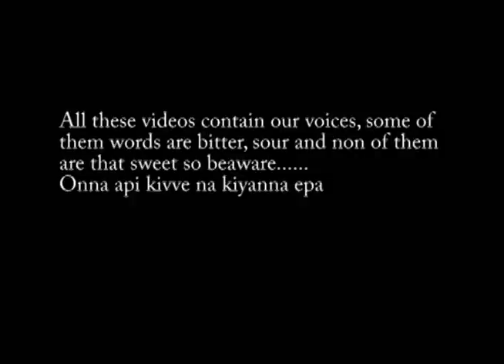Dazzling Night Show 2010- 01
This video contain 3 dances from the show